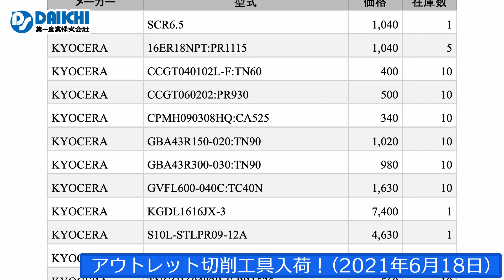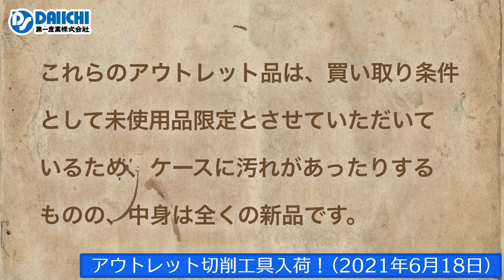【DS-CHANNEL】［アウトレット品入荷］2021年6月18日 EIKO・京セラ・三菱・不二越・OSG・SANDVIK・住友・タンガロイの切削工具 ドリル・エンドミル・インサートチップ・ホルダなど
［アウトレット品入荷］2021年6月18日 EIKO・京セラ・三菱・不二越・OSG・SANDVIK・住友・タンガロイの切削工具 ドリル・エンドミル・インサートチップ・ホルダなど　切削工具や工作機械を扱う第一産業株式会社の公式YouTubeチャンネルです。

今回のアウトレット品リスト
EIKO SCR6.5 KYOCERA 16ER18NPT:PR1115 CCGT040102L-F:TN60 CCGT060202:PR930 CPMH090308HQ:CA525 GBA43R150-020:TN90 GBA43R300-030:TN90 GVFL600-040C:TC40N KGDL1616JX-3 S10L-STLPR09-12A TNGG160402R-S:PR1125 TNGG160402R-S:PR1535 TPGH080204L:PV710 TPGH090202L:TN60 TPGH090204L:PR930 MITSUBISHI APMT1135PDER-H1:NX4545 CCGT09T302M-SMG:MS6015 CCMT09T308:UE6020 CNMG120404-LP:MP3025 CNMG120404-MJ:VP10RT CPMH090304-SV:US7020 DCET070202R-SN:HTI10 DCMT11T304:VP15TF FSVUB2520R-11S GYHR2525M00-M25R JDMW120420ZDSR-FT:MP6130 JDMW140520ZDSR-FT:MP6120 SEMT13T3AGSN-JM:VP15TF TNMM160408-HL:US735 TNMX160404-SW:NX2525 TPGH110302L-FS:MP3025 TPMH110304-SV:UE6020 TPMN160308:UP20M VNMG160412:UE6105 NACHI 2NAC10 OSG EX-SUS-SFT16M2XOH3 SANDVIK CCMT09T308-MM:2025 SUMITOMO 2NC-CCGW09T304:BNC2020 3NC-TPGW110304:BNC2020 CCMT09T308N-MU:AC6030M MDE0250S03H08:ACT100 MDE0440S05E02:ACT100 MDM0770S08H03:ACT70 VNMG160402N-LU:AC630M VNMG160408N-EX:AC520U WEX2040E WEX2063E TUNGALOY 16ERG60:TH10 ATQNR2525M16-A CCMT09T308-PM:T9125 CNMG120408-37:GH330 CNMG120408-TM:AH120 CNMG120416:T5115 CPMT090304-PS:T9225 DCGW11T304:TH10 DNMG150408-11:NS9530 DNMG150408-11:NS9530 TPGT16T302R-W15:NS9530 TPGT16T304-SS:NS9530 VNGG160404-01:NS9530